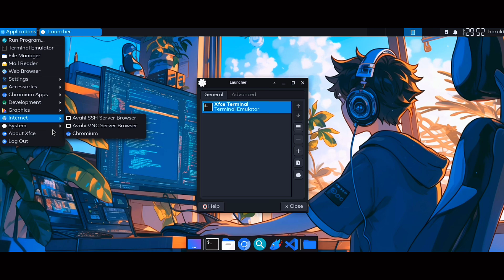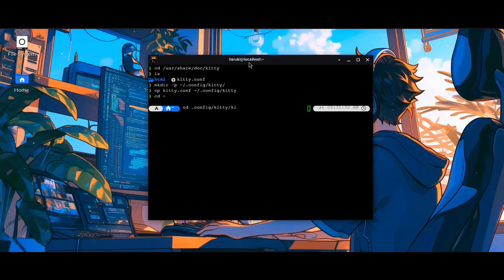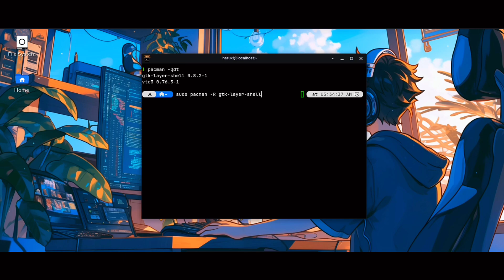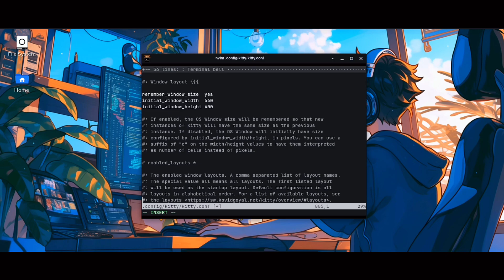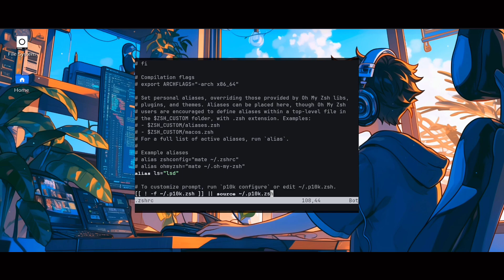How to Install Kitty Terminal and Configure (Replace Xfce4 Terminal) - Termux X11 (No Talking)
How to Install Kitty Terminal and Configure (Replace Xfce4 Terminal). Install Kitty terminal by sudo pacman -S kitty then setup as you see on the video. Configure Kitty Terminal. Watch the whole video on How to Configure Kitty Terminal.